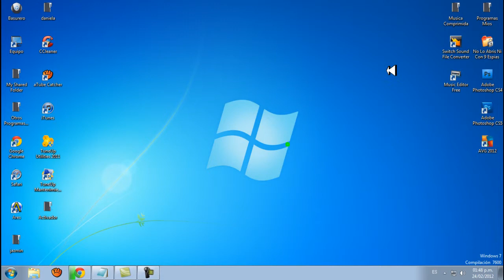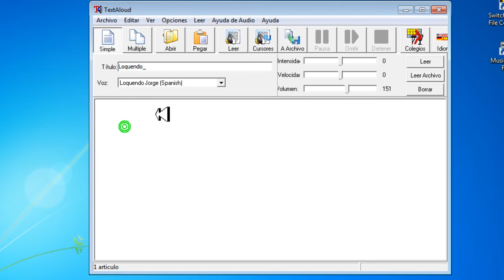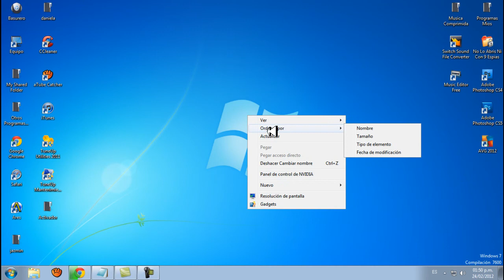Como Hacer Conversaciones En El Textaloud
Bueno En Este Nuevo Tutorial Les Muestro Como Hacer Conversaciones En El Textaloud

Traté De Hacerlo Lo Mas Simple Posible Para No Gastar Muchas Energias :D